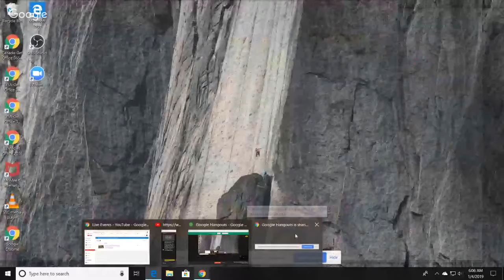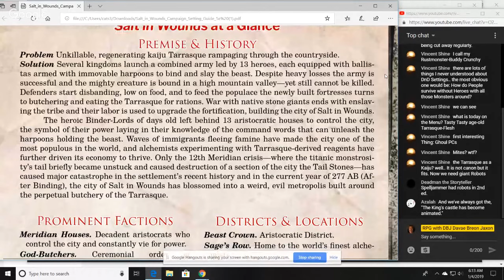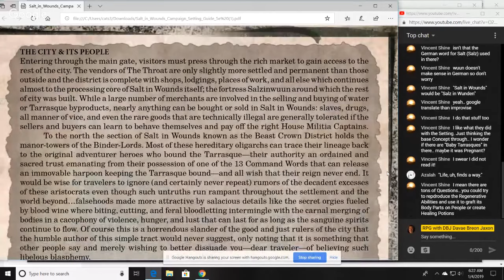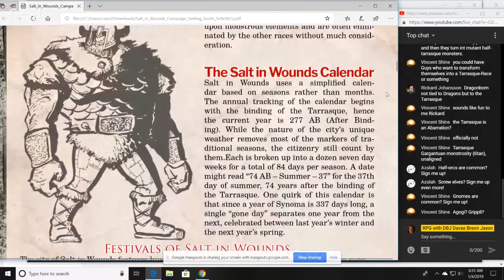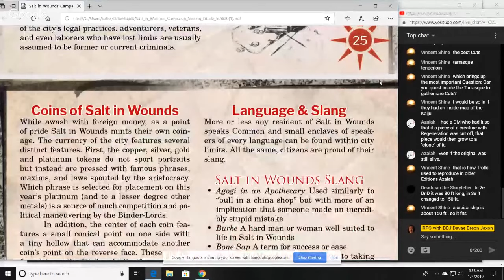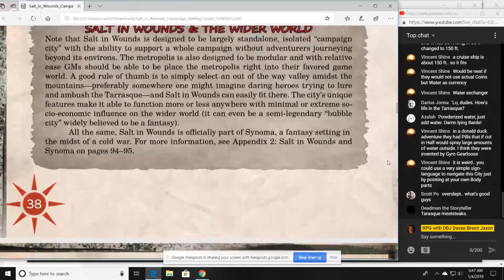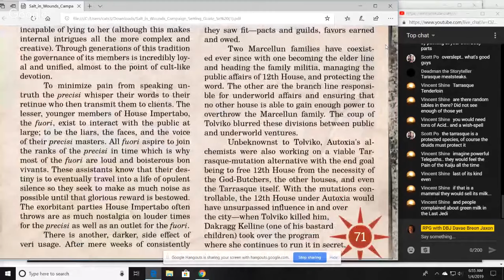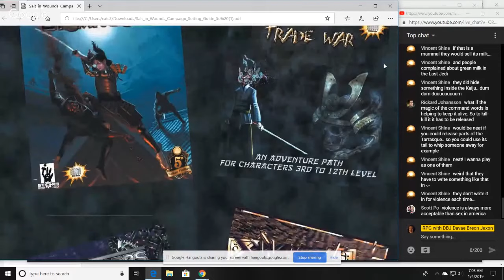Salt In Wounds Campaign Setting - a live page thru review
RPG with DBJ on a demi-daily deep dive, M-F 6am EST in an interactive hour long vlog-cast.

What would happen to a society after a Tarrasque rampages for years? If it is finally pierced with runes-carved harpoons, lashing it to the ground, would you live near it? After a few generations, its blood seeping into the water, the skin used as armor, the bones as blades, the brain and flesh as meals, would you join in this vast wealth of brutalistic wealth of resources? What happens to the rest of the world? Let's deep dive into Salt in Wounds...!

And if you have any questions or topics, post them under questions-for-dbj in the Discord.
I just wanted to thank everyone who has followed and supported us along this winding path of publishing discovery. We couldn't do this without you!
There are some very exciting things coming up very soon.
Of course we are still working on more in the Cinematic Environs series, so look for more of those in early 2019.
That's about it for now, and as always, we value your feedback.

Send email to . Be aware, if you send a book of text, a giant sized manifesto, a library, a whole novel, a chunk of words that no reasonable person could read over the air given 15 to 30 seconds, it will be ignored and deleted. YOU ARE WARNED!

Also check into CinematicEnvirons for mental droppings and such.

Look for a new release on the d6th and the d20th!

I'm your self-appointed 3rd pillar-ist, and I approve this message!